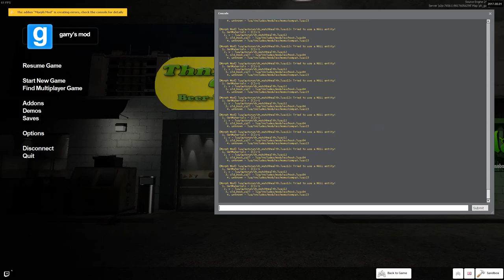Banana Joe Gose Shopping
UHHG 3RD TIME TRYING TO UPLOAD THIS!